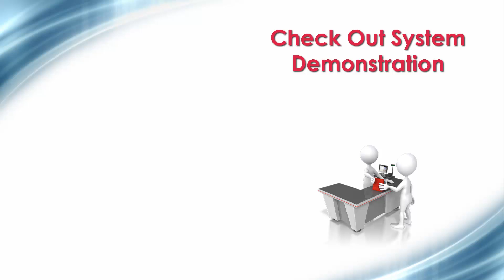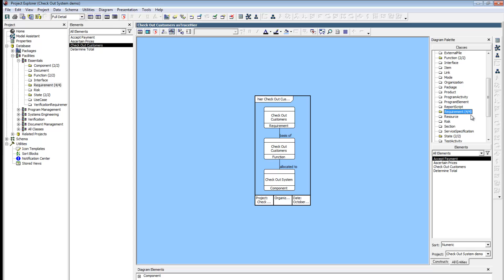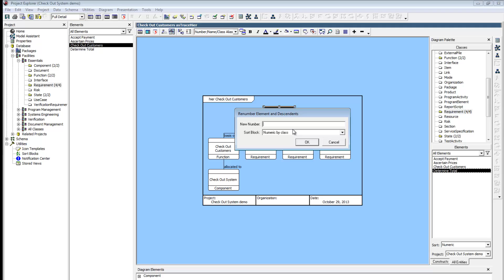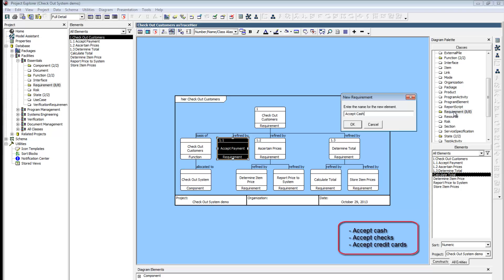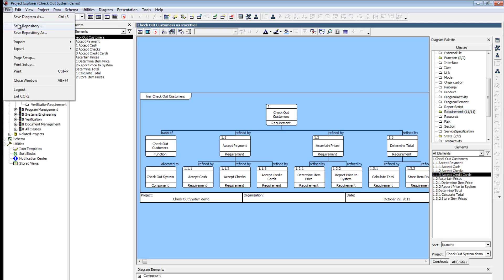Checkout Series Part 3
The Convenience Store Video Series is intended as way of familiarizing users with basic functions in CORE along with the graphical interface as a way of entering information into the model database. For that reason, the exercise employs a familiar process- checking out purchases in a convenience store- as an example.

Simplicity comes at a price. In this exercise no attempt is made to follow a rigorous systems engineering process. To view CORE from a more rigorous standpoint, Vitech recommends participating in a MBSE with CORE Training Course. In addition, users are invited to use the simplified model created in the video series as a "jumping off" point for discussions of systems engineering concepts and their place in the design process.